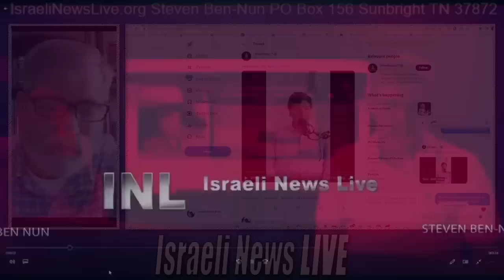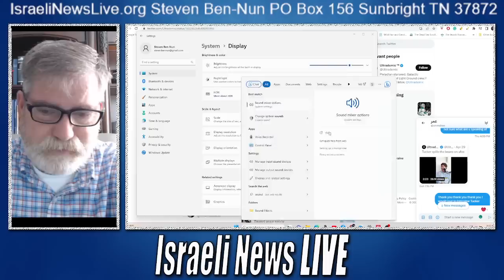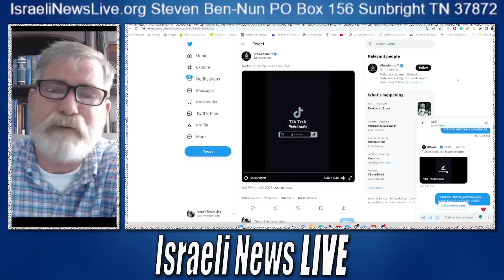Tucker Carlson's Explosives Interview Revealing Government Held Secrets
Tucker Carlson's Explosives Interview Revealing Government's long-held secret of UFOs and he came to Know the Truth.